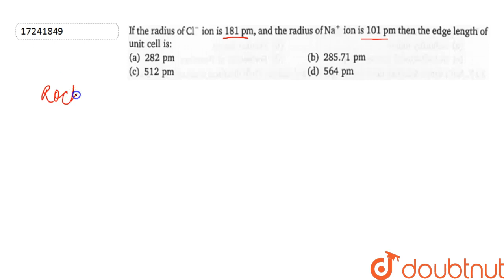If the radius of `Cl^(1) ion 181pm, and the radius of `Na^(+)` ion is 101pm then the edge length...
Question From – Narendra Awasthi Physical Chemistry Class 11 Chapter 10 Question – 106 SOLID STATE CBSE, RBSE, UP, MP, BIHAR BOARD

QUESTION TEXT:-
If the radius of `Cl^(1) ion 181pm, and the radius of `Na^(+)` ion is 101pm then the edge length of unit cel l is:

Narendra Awasthi Physical Chemistry Solutions for class 11, NEET and IIT-JEE aspirants

Doubtnut provides Narendra Awasthi Physical Chemistry Solutions for class 11 , NEET and IIT-JEE aspirants. Narendra Awasthi chemistry book is a must have Physical Chemistry book for JEE preparation. Students learning physical chemistry from Narendra Awasthi chemistry book get a precise idea of topics that are to  be learned for the preparation of JEE Main and JEE Advanced.

Narendra Awasthi Physical Chemistry solutions are arranged chapter-wise and within each chapter they are arranged by topic-wise. The video solutions are prepared in an easy to understand language.

You can start learning with chapter-wise video tutorials of Narendra Awasthi on our YouTube channel.

Prepare your class 11 Physical Chemistry  with our intuitive video solutions and score well in your final academic2019-20 and IIT JEE 2020 exam.